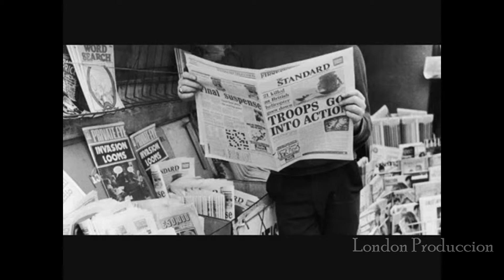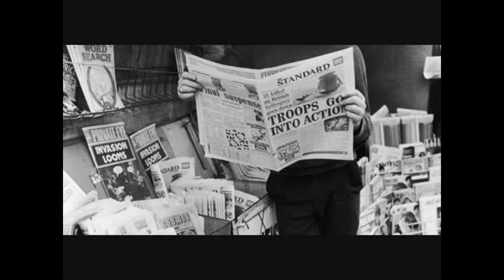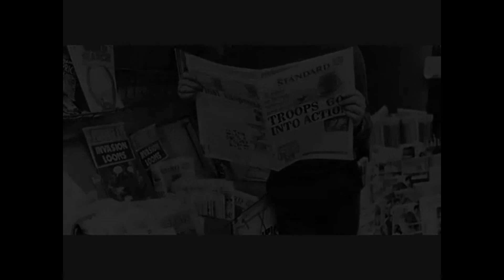Ska Blah Blah - London Produccion 2/3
Seletion of different skinhead reggae , for enjoy yours ears By:London Produccion